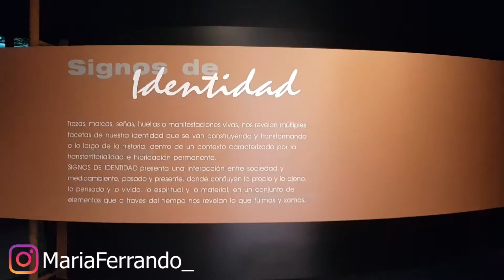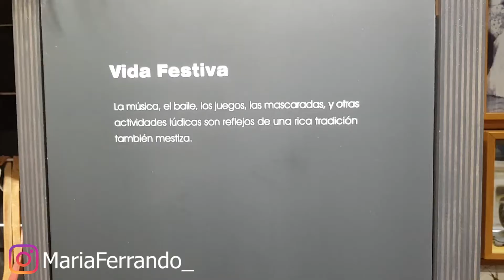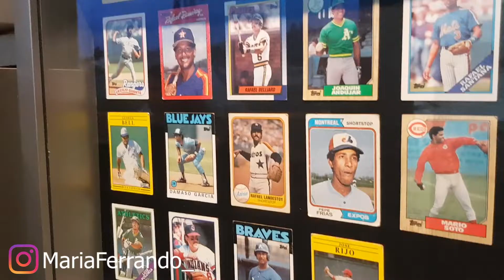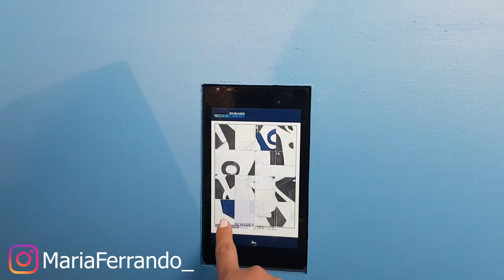CENTRO CULTURAL EDUARDO LEÓN JIMENES | SANTIAGO DE LOS CABALLEROS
Hoy les comparto este video del  Centro Cultural León Jimenes en Santiago de los Caballeros.

Señores ¡Tienen que visitar este museo!, si vas a Santiago, o pasarás por allá no dejes de hacer esta parada técnica porque valdrá la pena a un 100%, un museo bien moderno, dinámico, interesante, dónde aprenderás muchísimo, es un museo tanto para adultos cómo para niños.

Algo chulisimo que tienen es que hacen actividades recreativas en todo el mes totalmente gratis, la entrada para niños es de RD$100 y adultos RD$150, pero los MARTES ES TOTALMENTE GRATIS, así qué no hay excusa para no visitarlo.

Déjame saber en un comentario si has ido a este museo, y qué te pareció 👇🏼

Video grabado con mi Samsung Galaxy S8 plus
📽 Grabación: @alexisfranciscofotografia
💻 Edición de Video y Voz en off: @mariaferrando_
🔎 Colaboración: @JeancarloFerrando